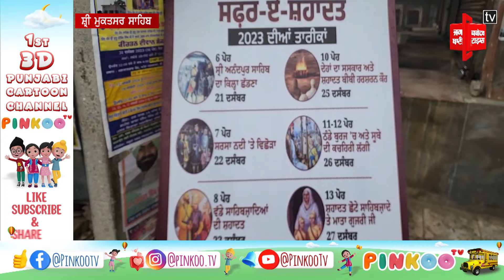ਸਾਹਿਬਜ਼ਾਦਿਆਂ ਦੀ ਯਾਦ 'ਚ ਲਗਾਇਆ ਗਿਆ ਦੁੱਧ ਦਾ ਲੰਗਰ,ਦੇਖੋ ਕਿੰਝ ਲੋਕਾਂ ਨੂੰ ਰੋਕ-ਰੋਕ ਕੀਤੀ ਜਾ ਰਹੀ ਸੇਵਾ